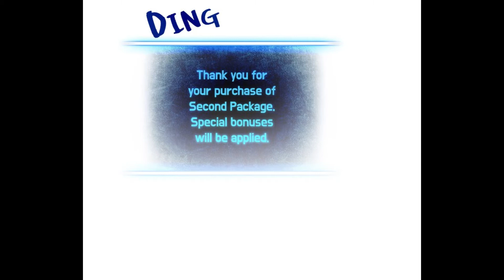The gaming world of Return to Player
So you probably missed the event. My bad but enjoy the webtoon.